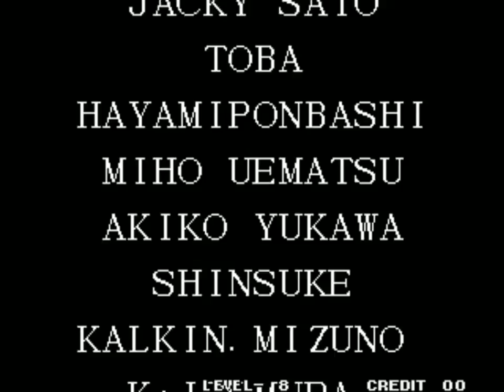NO CON GAME #78[The King of Fighters '95]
通關隊伍 :宿敵隊( 八神庵 / 如月影二 / Billy )
八神庵 初次登場,成為Kof系列必備角色,此作其實比較後來的作品來的有趣及更值得研究